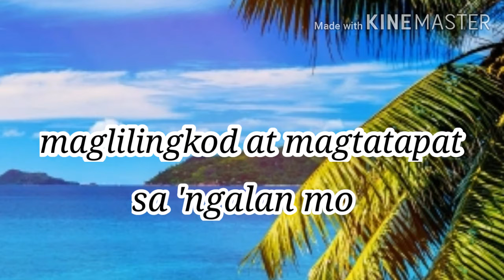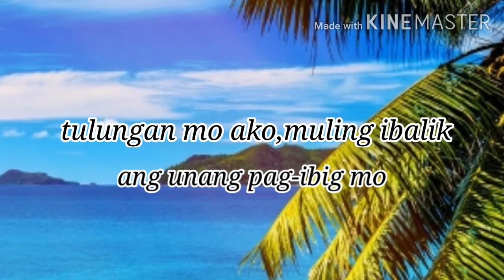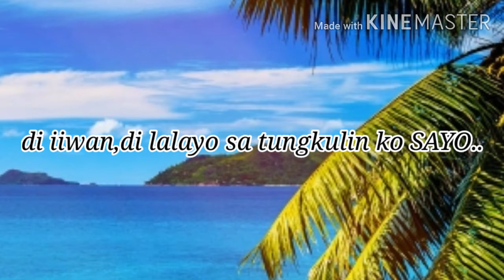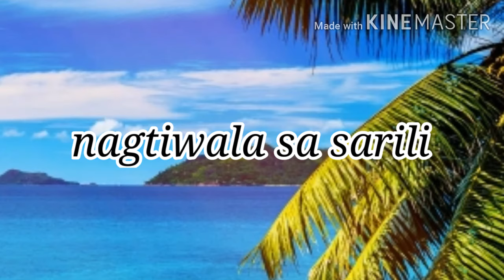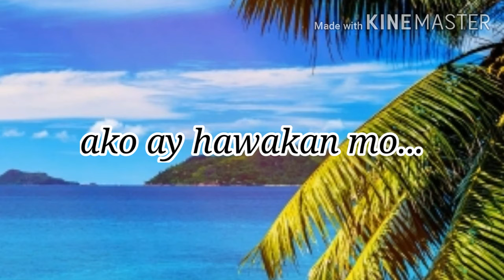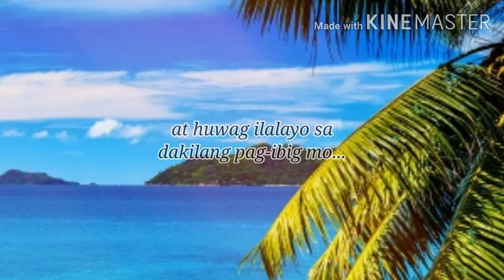AKO'Y HAWAKAN MO with lyrics(tagalog Christian song)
hi a blessed Saturday kapuso.!!!
JULIE's here again...sharing a Christian song entitled AKO'Y HAWAKAN MO...
upload ko..Thank you!!!
let's spread the love of GOD!